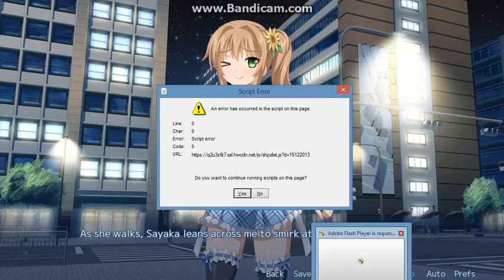Sakura Angels Part 6: A Wild Fallen Angel Appeared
Did I really make that Joke
-Wheatley9001 (GamingLevel9001)